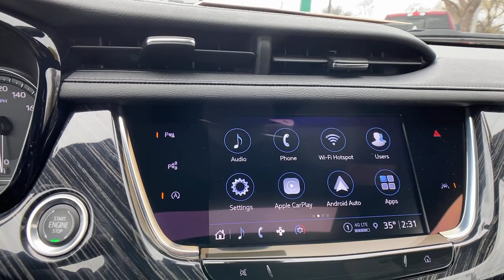2022 Cadillac XT6 at Oxmoor CDJR Louisville & Lexington, KY C14072A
Dark Moon Blue Metallic Used 2022 Cadillac XT6 Premium Luxury available at Oxmoor CDJR in Louisville, Kentucky. Servicing the Lexington, Elizabethtown, KY New Albany, IN Jeffersonville, IN area.

Oxmoor CDJR
4520 Shelbyville Rd